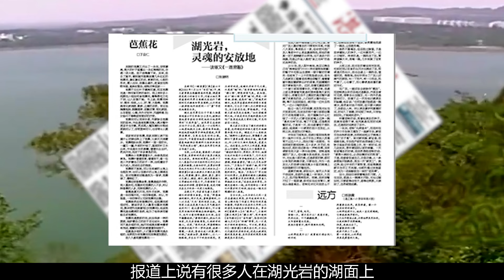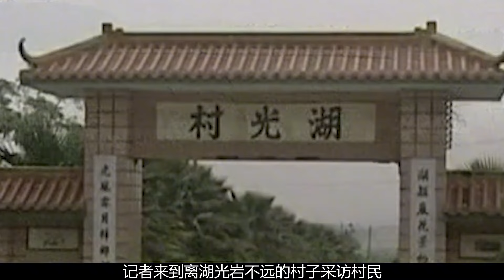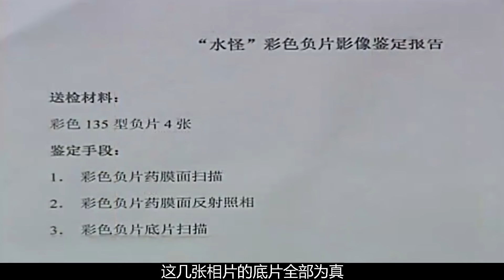廣東湖光巖現神秘水怪，多人目擊拍到現場畫面，專家揭秘龍魚身份